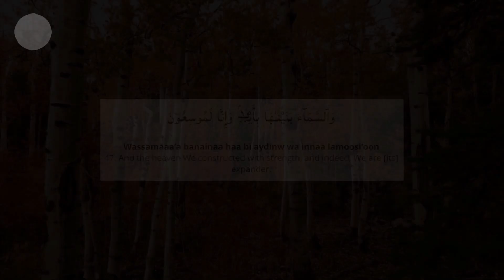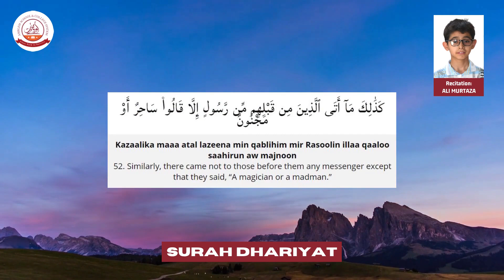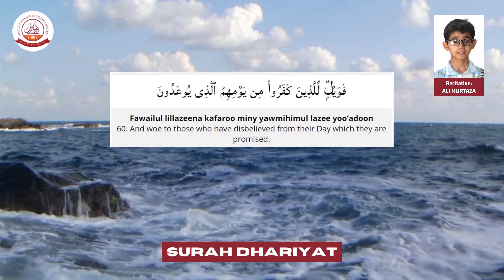Surah Adh-Dhariyat || Ali Murtaza || AMBLEM School & College System